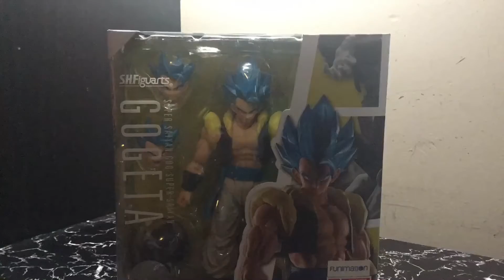Gogeta Blue s.h.figuarts stop motion review